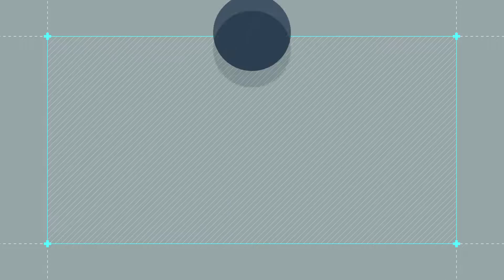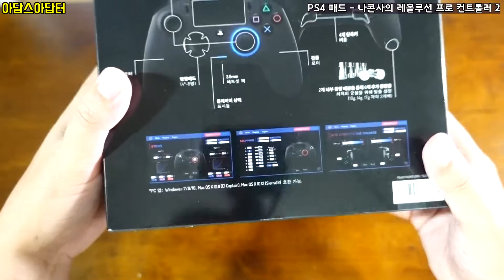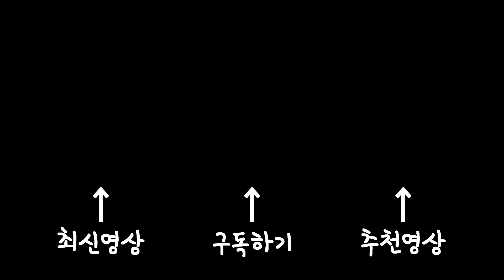PS4 끝판왕 컨트롤러라고 소문난 나콘패드(에볼루션 프로컨트롤러2) 박스까기 (언박싱) 구성품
비싸지만 좋다고 소문난 나콘사의 에볼루션 프로컨트롤러2 박스를 까보겠습니다!

★ 아담스게임 채널 멤버쉽가입으로 아담스패밀리가 되어주세요

구독!과 좋아요!는 꿈과 희망입니다.

★ 또띠와 뚜띠가 궁금하신분들은